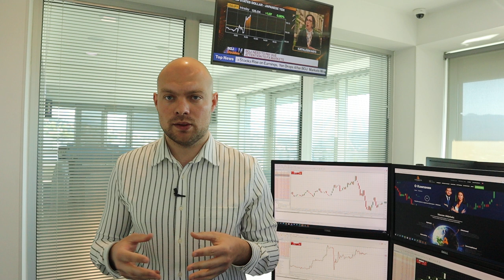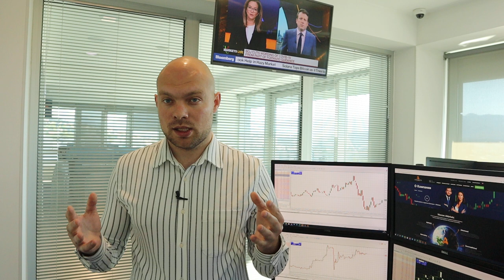ВВП Канады и Германии, прогноз по EUR/USD и USD/CAD | AMarkets